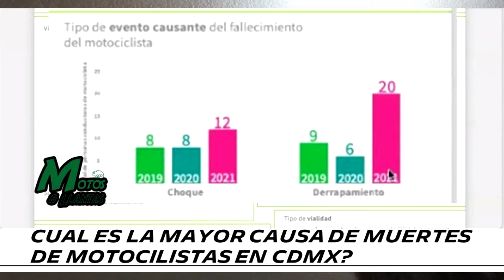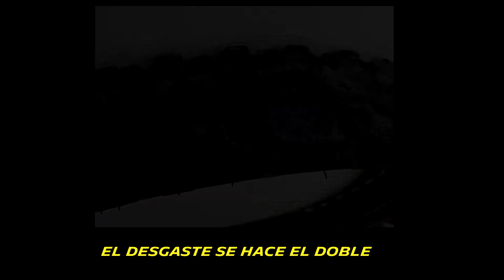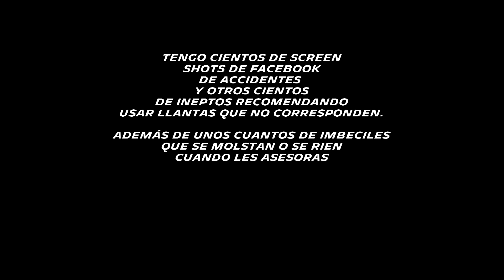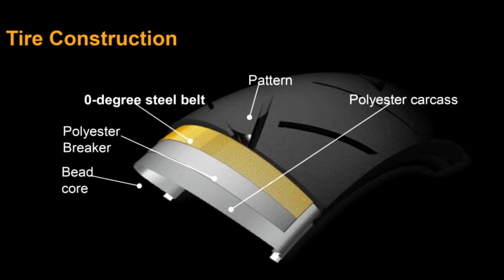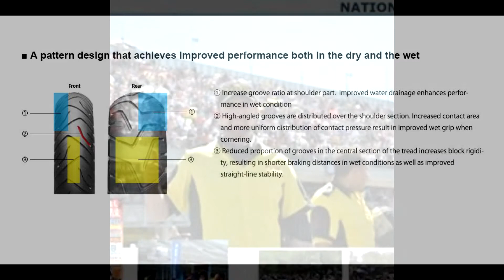5 errores que tienes para escoger llantas de motos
Esta semana nos enteramos del mayor causal de decesos de motociclistas: derrapamientos.

Estoy suscrito en muchos grupos de usuarios de motos de diversos tipos. Muchos de ellos parecen un concurso de fantoches que sin tener bases recomiendan el uso de llantas que no aplican a otros usuarios que necesitan consejo. La gente en su necesidad solicita ayuda y estos fanfarrones se ponen a opinar metiendo en la cabeza cosas bastante riesgosas a gente con menos experiencia...

Lo digo de este modo por que he recibido agresiones de gente que a pesar de tratar de explicar de la mejor manera se ponen agredir sobre aportaciones con fundamentos muy diferentes  a los que ellos se refieren orgullosamente con sus amadas leyendas urbanas.

Sigo molesto con la necedad la arrogancia y el orgullo que acaba con vidas y nos pone en riesgo a todos. Así como se sienten don rebelde... que creen se encontraron con uno mas informado... Gracias por seguirnos y pls propongan sus temas para hacer contenido tan profundo como se requiera.Saludos